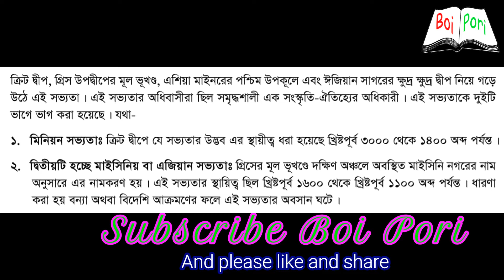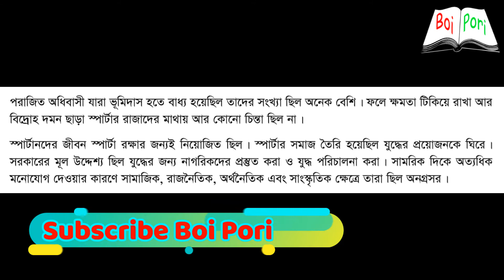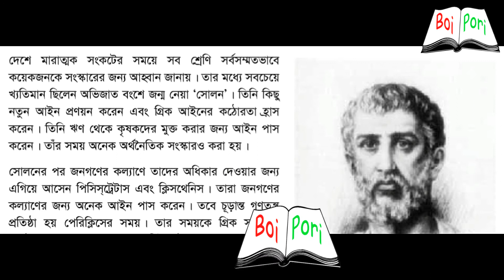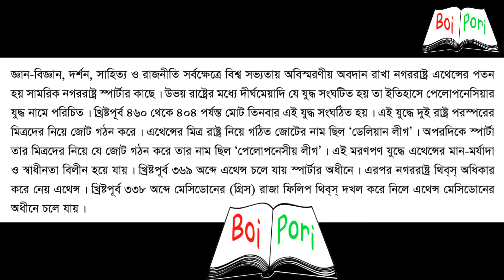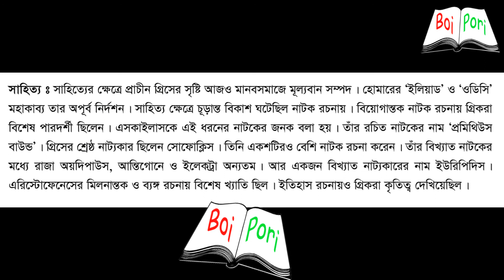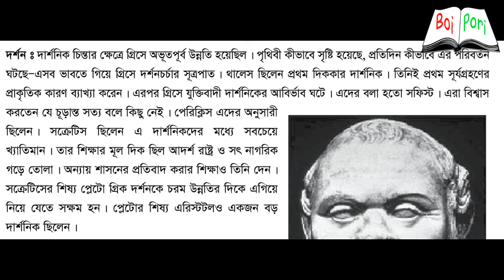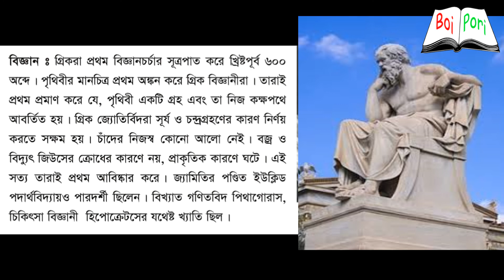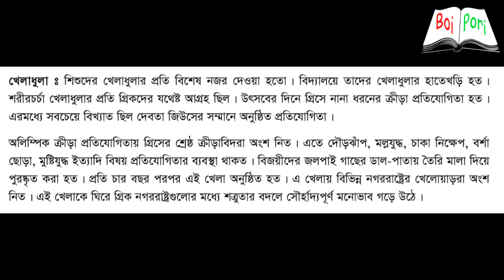গ্রীক সভ্যতার ইতিহাস ।। History of Greek civilization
আজকের বিষয়:- গ্রীক সভ্যতার ইতিহাস ।। আমাদের অ্যান্ড্রয়েড অ্যাপস টি ডাউনলোড করতে নিচের লিংকে ক্লিক করে ডাউনলোড করুন।

তথ্যসুত্র:- Class 9-10 Etihs